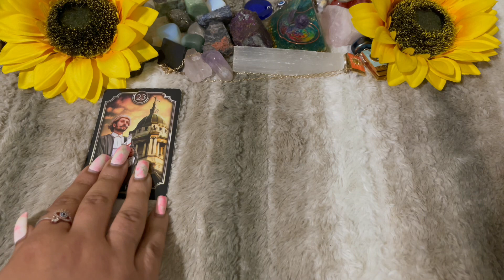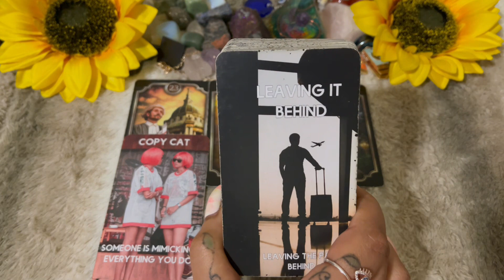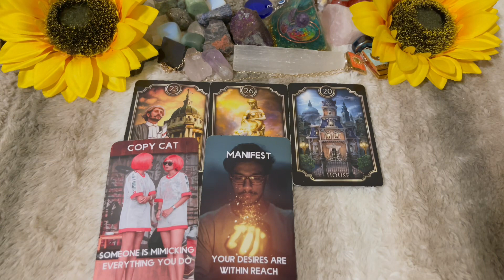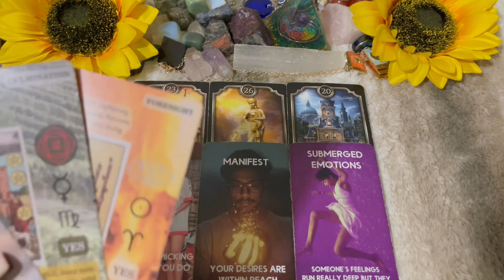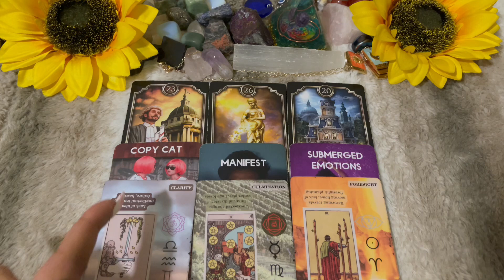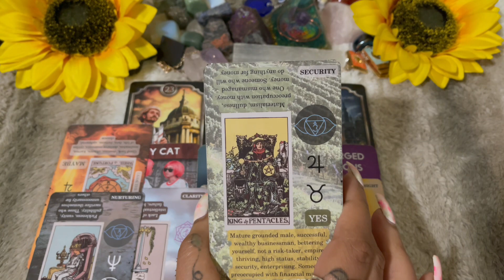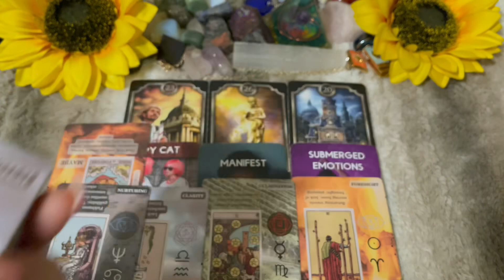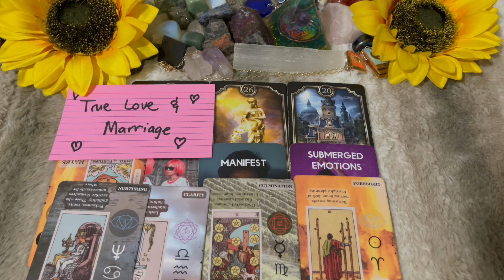YOUR COPY CAT TRIED BUT FAILED MISERABLY😂 YOUR UNTOUCHABLE 444⚖️GREAT FORTUNE & TRUE LOVE♥️IS YOURS